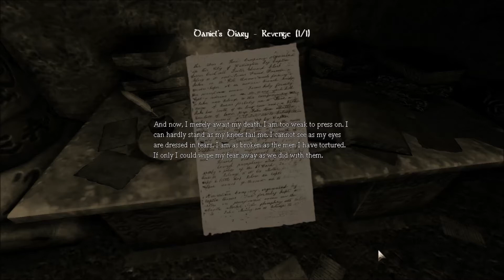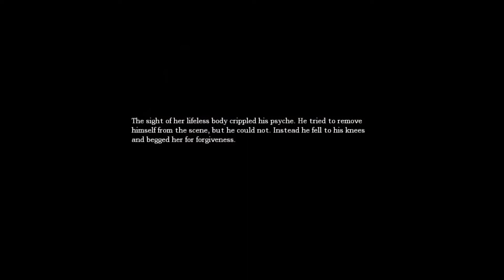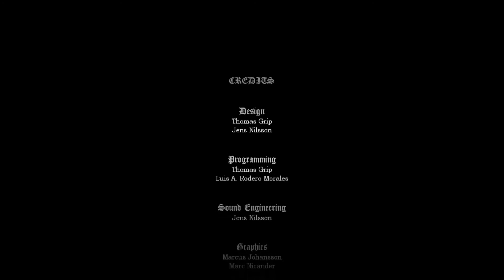Let's Play Amnesia: The Dark Descent - FINAL PART - ALL ENDINGS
We finally meet the man--Alexander himself--and we face off in an epic showdown of historic proportions!  There's ninjas, wall jumps, decapitations, head shots...

You're not buying any of this, are you?